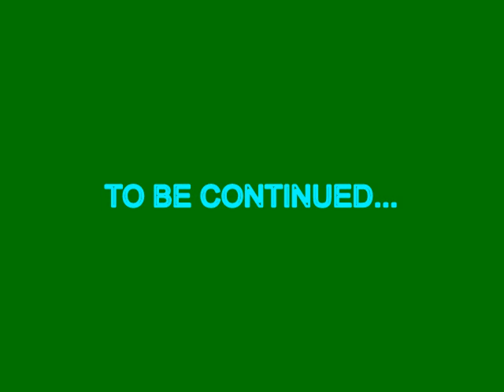Blue Planet's Summer School Part 1 2016 OLD VIDEO